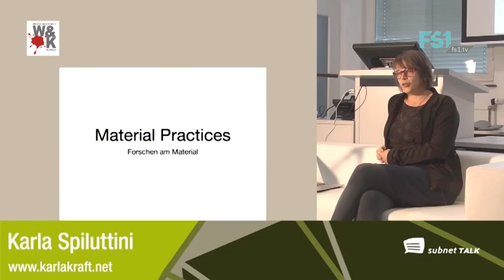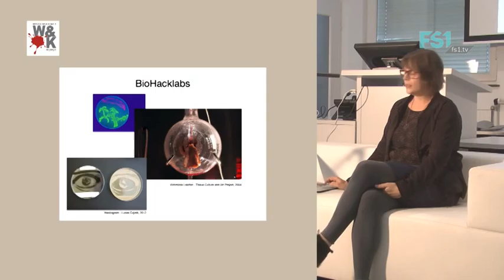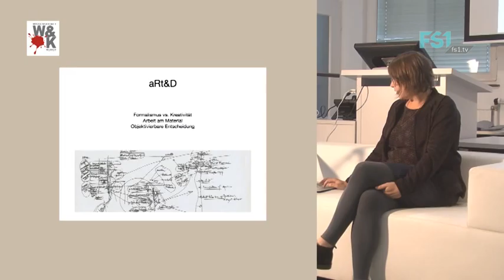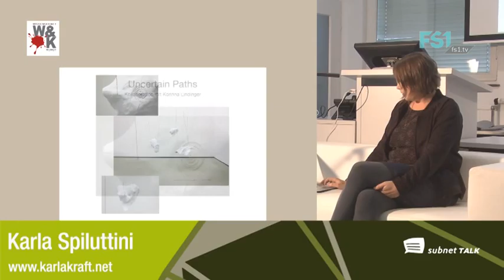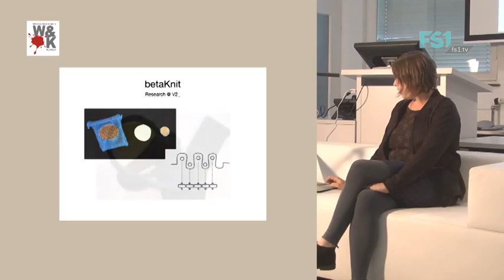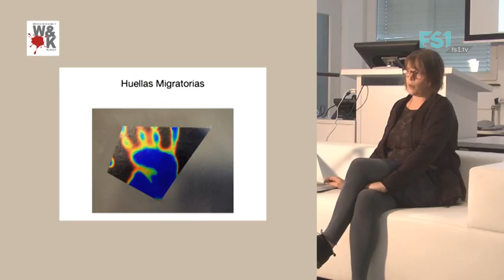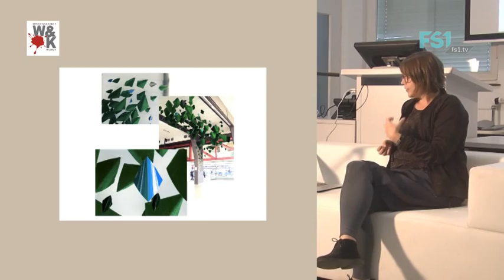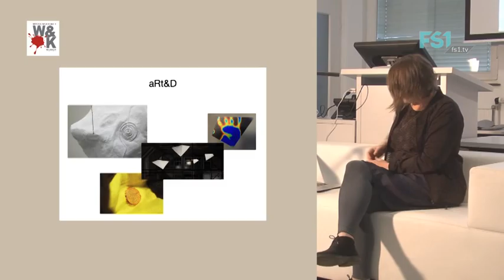SubnetTALK | Juni 15 | Karla Spilittini | FS1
SubnetTALK | 10.06.15 | Karla Spilittini